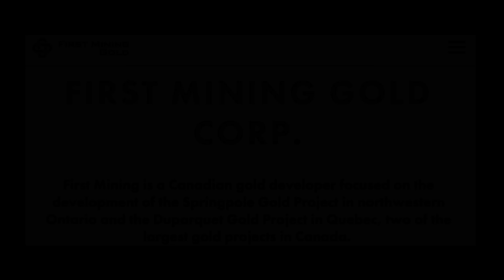**ALERT** KENYA'S President Sounds Alarm Bell for US Dollar: Is It Time for SILVER & GOLD?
Silver and gold have maintained their value for thousands of years, and investors across the globe are seeking safety from economic uncertainty. In a stunning announcement, the President of Kenya has issued a warning to his citizens to divest from the US dollar within the next two weeks. The President's warning comes as the value of the US dollar has been steadily declining, and many fear a global economic crisis could be looming. With the world's attention now turned to Kenya, many are wondering what the ramifications of this announcement will be and what actions they should take to protect their investments. Don't miss this urgent video, as we unpack the implications of this historic announcement and what it means for you and your financial future.

ALSO hold positions in:
MMM, NOK

SILVER STACKING
SILVER NEWS
GOLD SPOT PRICE
SPOT SILVER
SILVER BULLION
INVESTING GOLD
BULLION
Hecla HL
First Magestic AG
Newmont NEM
GDX
GDXJ
HUI Index
NUGT
JNUG
Wall Street Silver
Nasdaq
Stock market
Russel 2000
Dow Jones

Inflation, hyperinflation
Gold Rush
Gold investing for beginners
Reddit Wallstreetsilver